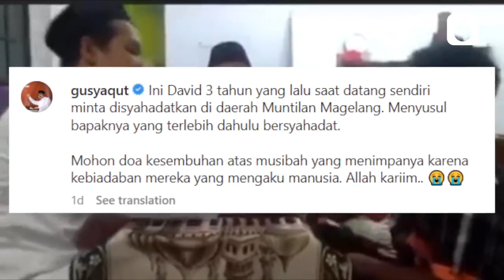Gus Yaqut Kenang Momen saat David Ucapkan Dua Kalimat Syahadat | Liputan6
Liputan6 - Gus Yaqut Kenang Momen saat David Ucapkan Dua Kalimat Syahadat | Liputan6

Menteri Agama, Yaqut Cholil Qoumas membagikan sekaligus mengenang momen saat David, korban penganiayaan Mario Dandy Satriyo, mengucapkan dua kalimat Syahadat di Muntilan, Kabupaten Magelang beberapa tahun sebelum jatuh koma.